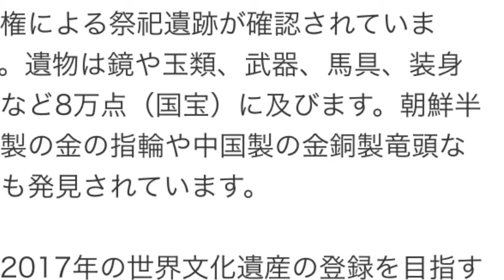女人禁制、沖ノ島